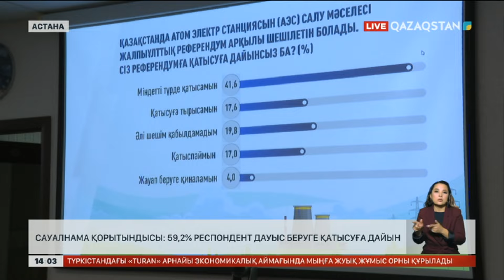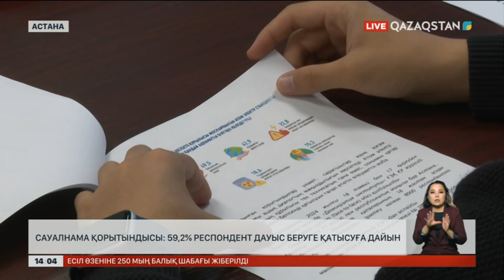Ақпарат. 14:00. Толық нұсқа. 20.09.2024